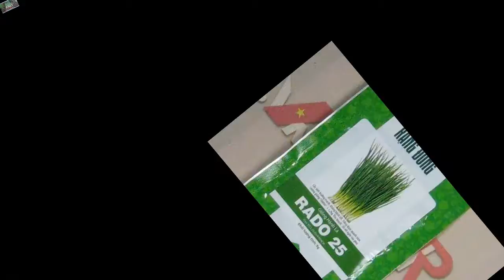Giống hành bụi RADO - gói 2.5g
Hạt hành bụi RADO
Giống hành hương
Giống hành bụi RADO